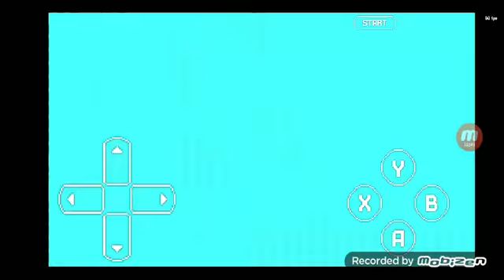sonic megamix ep 11 ( e puedo ver mi casa desde aquí)